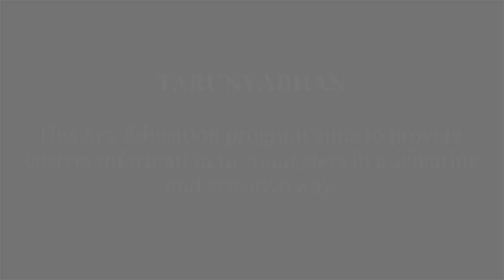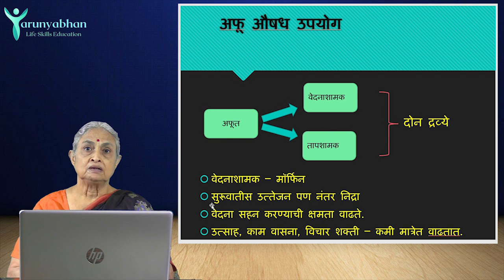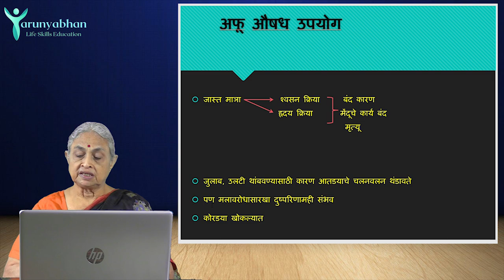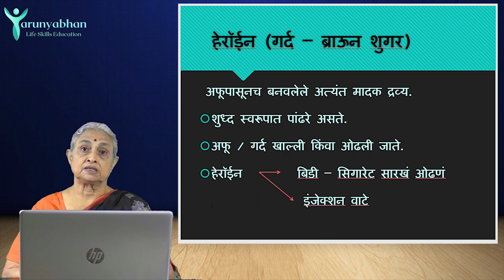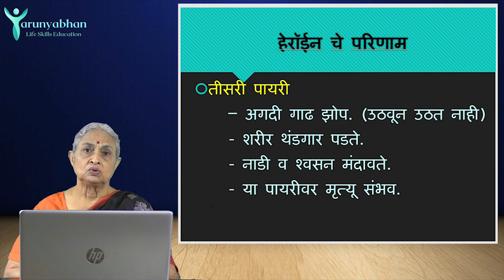Opium, Morphine, Heroin (Ep/2) Drug Addiction - TARUNYABHAN Part 12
लहान बाळांना झोपवण्यासाठी अफू देणं योग्य आहे का?
अफुच्या वापराने मेंदूचे कार्य बंद पडू शकते का?